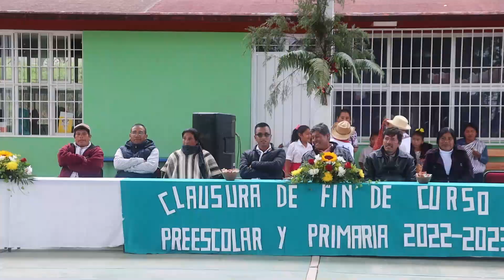Fui padrino de graduación por primera vez en un pueblo mixe de Oaxaca ❤️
Hola familia de YouTube, les comparto un poquito de lo que se vivió el día de la graduación de mi ahijado Lalito en Santa Cruz, Tlahuitoltepec, Mixe, Oaxaca.